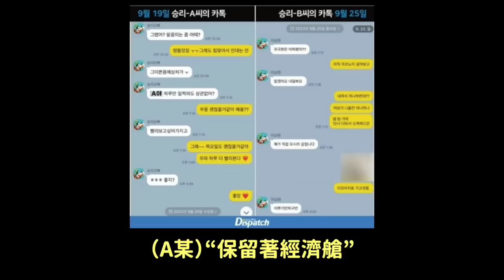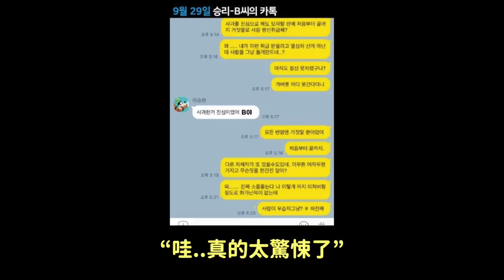錄音,聊天紀錄全公開..D社爆料“勝利劈腿閨蜜被抓包” 行程全複製引爭議｜DenQ